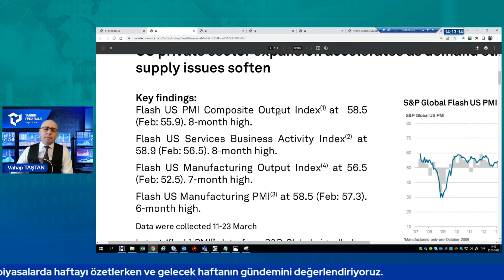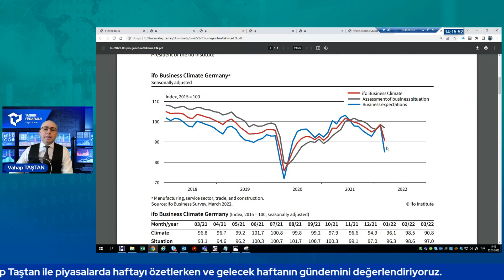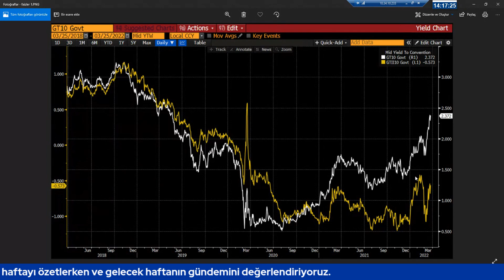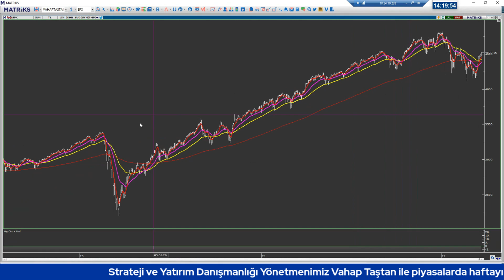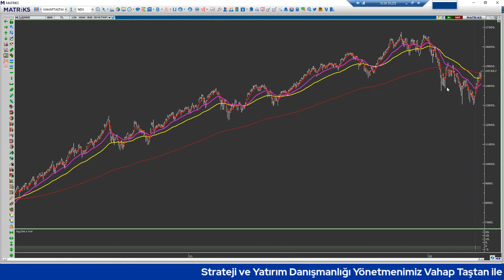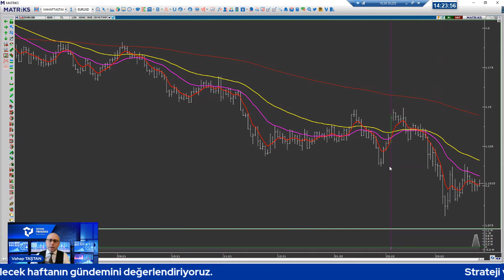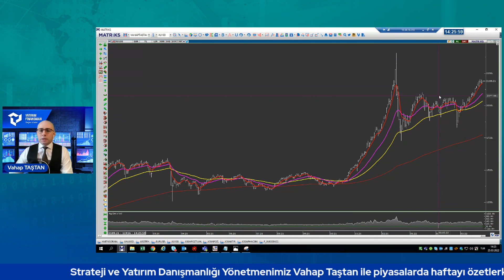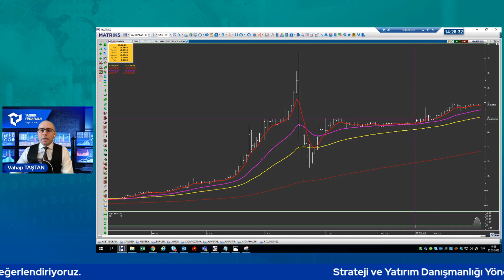Piyasa Değerlendirmesi |"Güncel rakamlar üzerinden piyasalardaki son gelişmeleri değerlendiriyoruz."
Strateji ve Yatırım Danışmanlığı Yönetmenimiz Vahap Taştan ile
Güncel rakamlar üzerinden piyasaları değerlendiriyor, piyasalardaki son gelişmeleri konuşuyoruz.

Yatırım Finansman'da online hesap açılışı için tıklayın!